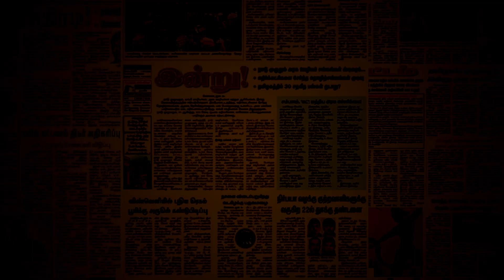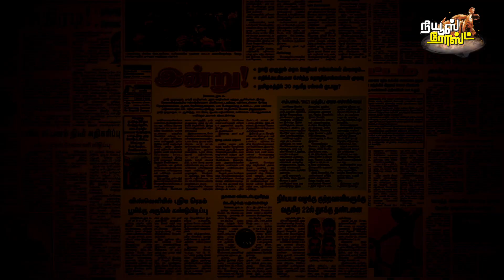தமிழ்த்தாய் வாழ்த்து பற்றி தறுதலைகளுக்கு என்ன அக்கறை? | News Roast | Yuvakrishna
தமிழ்த்தாய் வாழ்த்தை முழுதாகக் கூட படித்திராத சங்கிகள் அது பற்றி சொல்லிவரும் அர்த்தமற்ற கருத்துகள் பற்றிய News Roast with யுவகிருஷ்ணா

சமகால அரசியலை திராவிட இயக்கப் பார்வையில் அணுகக் கூடிய ஒரு YouTube பக்கம்.  நடுநிலை என்பது அயோக்கியத்தனம் என்பதால் இடதுபுறம் தான் நிற்கிறோம் என்பதை பெருமையுடன் அறிவித்துக்கொண்டே இந்த வேலைகளைப் பார்க்கிறோம்.